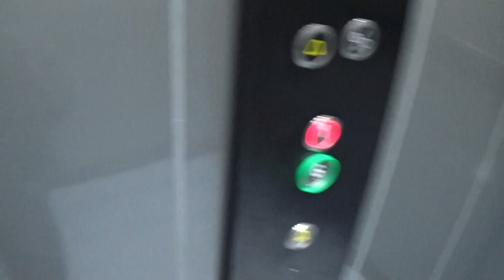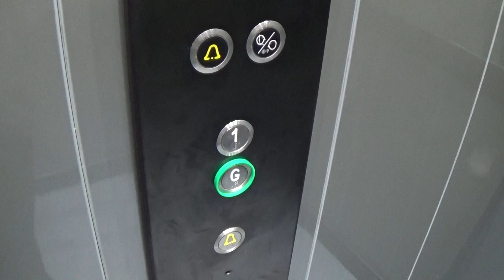Olympic Lift At The Kent Amusements Warrenpoint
olympic lift at the kent amusements warrenpoint 2 Floors (G, 1,)